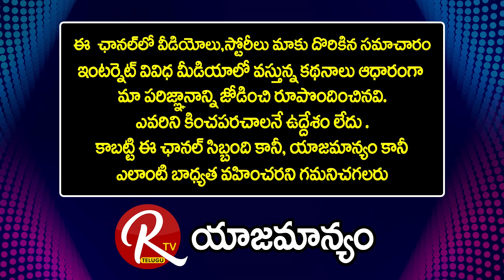Sr Journalist Gara Sri Rama Murthy Full Interview Part 2 | Fires On Today's Journalism |@RTV Telugu